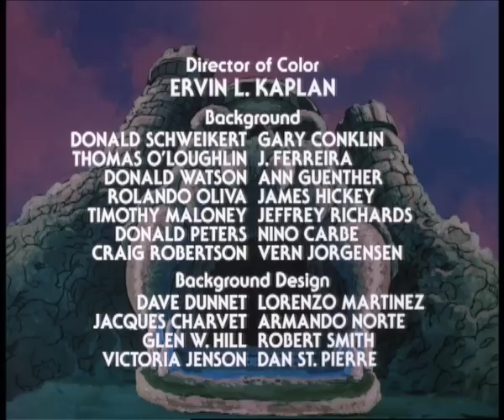He-Man - The Region of Ice - FULL episode